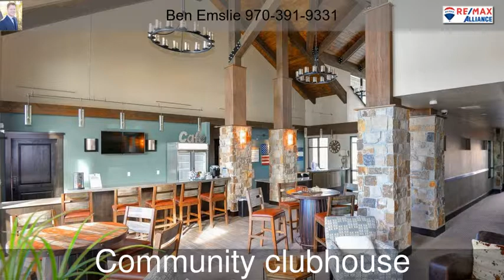6392 Cloudburst Ave Timnath CO 80547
6392  Cloudburst Ave  Timnath CO 80547

Spacious home with mountain views in the heart of Timnath Ranch! Beautiful, open & bright featuring multiple living spaces for entertaining. Large kitchen w granite, farmhouse sink, SS appliances (all stay!), HUGE island & tons of cab space. Relax by the fire in the living room or host an evening under the stars on the custom composite deck complete w iron rails. Serene Master Retreat w private 5 pc bath, soaking tub, walk-in closet & vaulted ceiling. Loft & study. World-class pool & rec center!